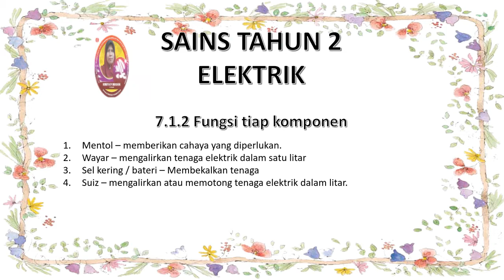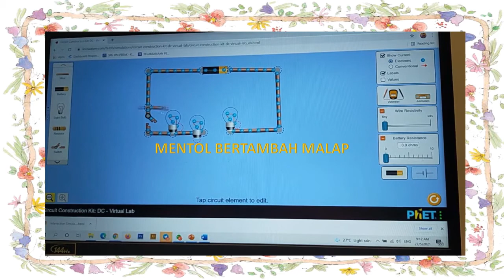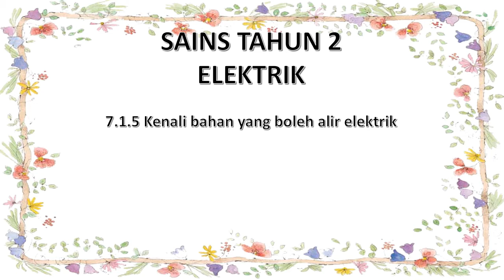LIITAR ELEKTRIK # SAINS TAHUN 2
Memaparkan tentang komponen elektrik, fungsi komponen elektrik dan membuat litar ringkas dengan menggunakan komponen-komponen elektrik.